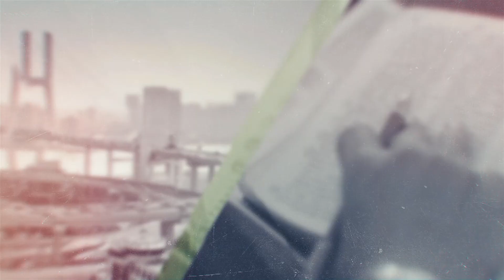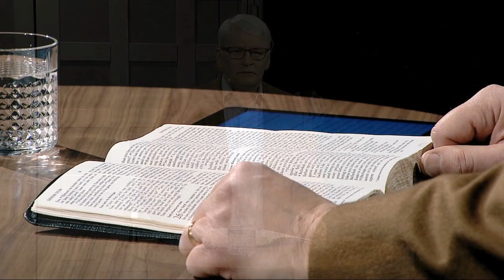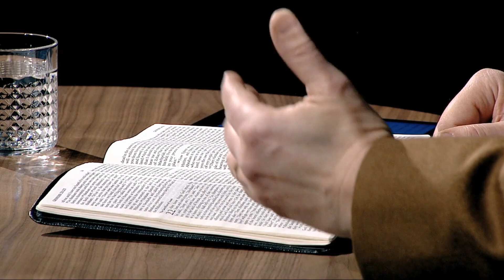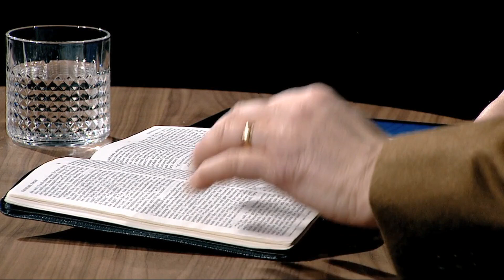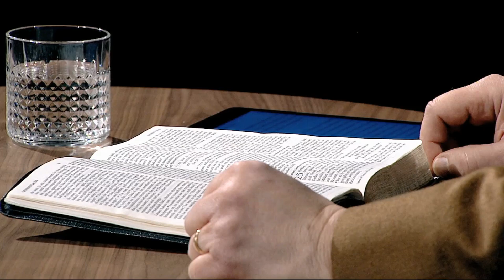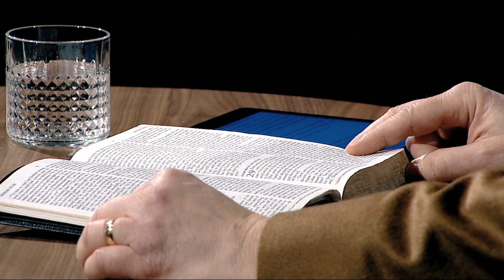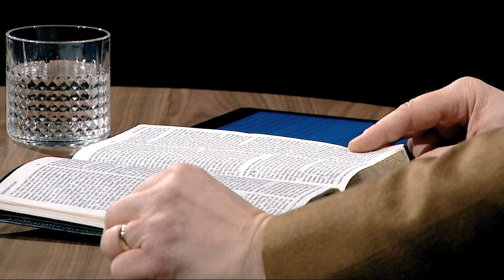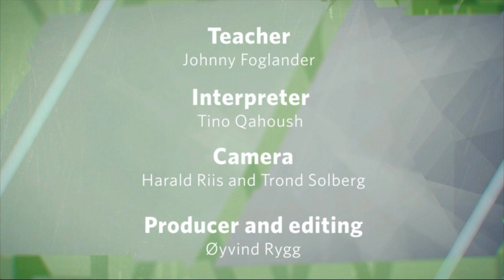Ep02 The Promise Passed on to Isaac and Jacob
Series 7 Old Testament Survey Johnny Foglander English and Arabic